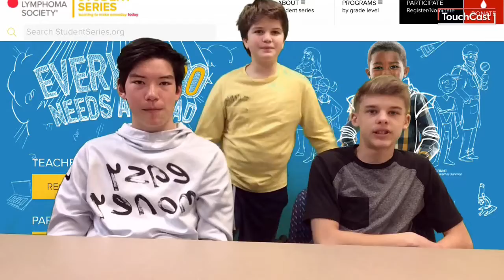Friday March 23, 2018